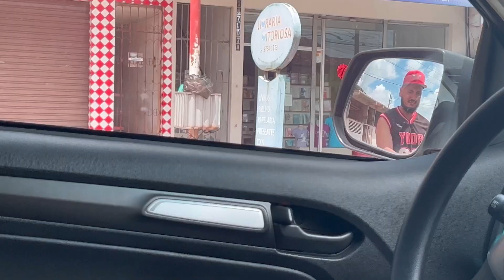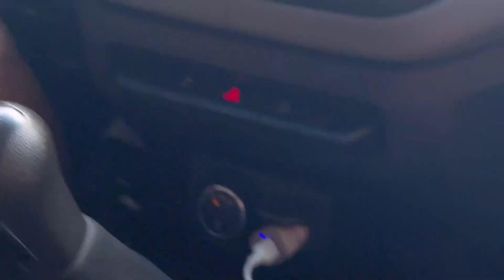Husky Pandora teve uma forte reação alérgica e tivemos que ser rápidos